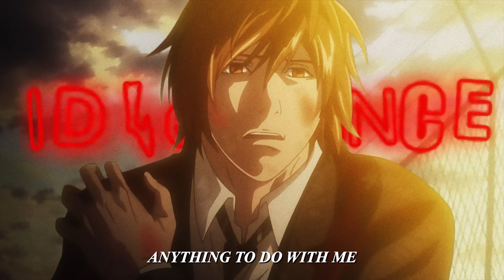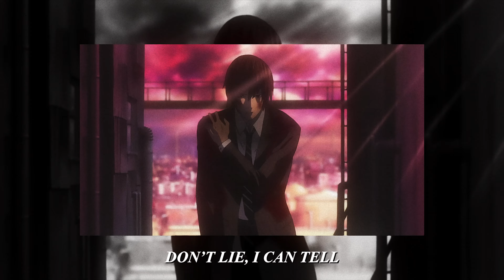⚬ RAZEGOD ✝︎ - Anything? | Prod. morii [Lyrics x AMV]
Lyrics:

I’m just sitting here by myself
Never much company in hell

You never really wanted anything
Anything to do with me
Anything, anything
Fvck off, I’m dead now
Dead to you, dead to everyone, dead to me
Who the fvck even knows I’m alive here?

Alive here, alive still!
Just waiting in the dark for my time to be up
Waiting in the dark here, for my time
For my time, time to be up

Rest and save my soul I don’t wanna fly by my own
Lest I dig a grave in my own mind I’ll die alone

Last thing I could ever hope to lose was my heart in you
Don’t act if I ever would lie, you thought there was some truth

So true, so true
I miss you, I miss you
Don’t lie, I can tell

Did she ever say?
D-d-did she ever say anything?
Anything about me though?

idlegang idlegxng Light Yagami Ryuk Death Note Anime Music Video Animeedits Edit Waifu Amv Anime underground Alternative Emorap Emo-rap Emo-HipHop Rap HipHop Grunge Lonely Trap Trapmetal Sad Lofi Emotional Sad Heartbroken Depression Love